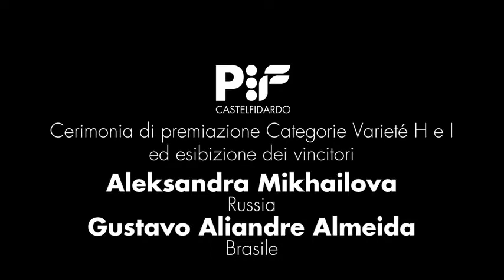PIF2017 | Premiazione Categorie H e I ed esibizione dei vincitori A. Mikhailova e G. A. Almeida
PIF2017 | Premiazione Categorie H e I ed esibizione dei vincitori Aleksandra Mikhailova e  Gustavo Aliandre Almeida